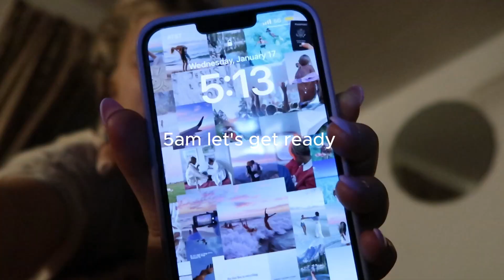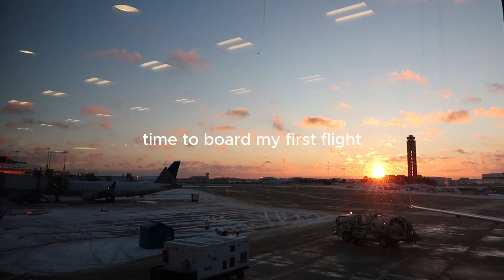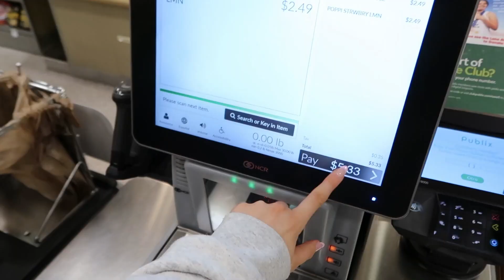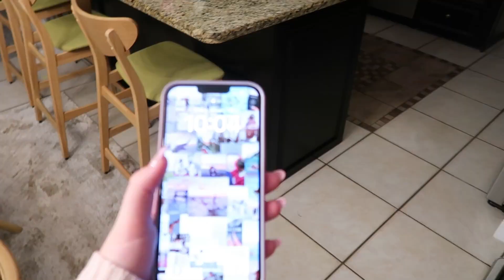GALENTINE'S TRIP VLOG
Hey, ya'll! I hope you enjoyed this girls trip vlog :)